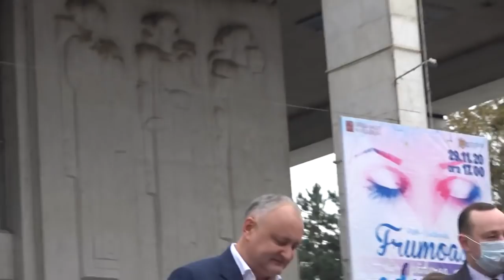Miting în susținerea candidatului independent Igor Dodon - 13 noiembrie 2020